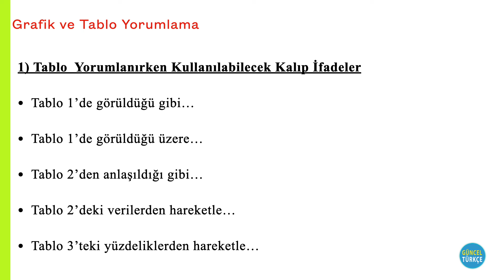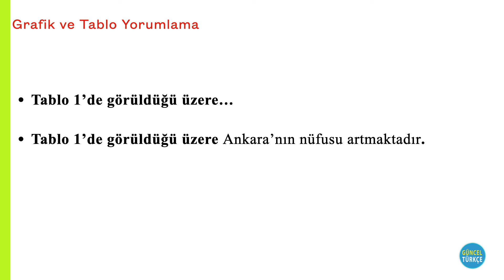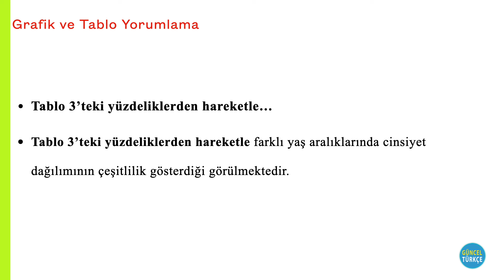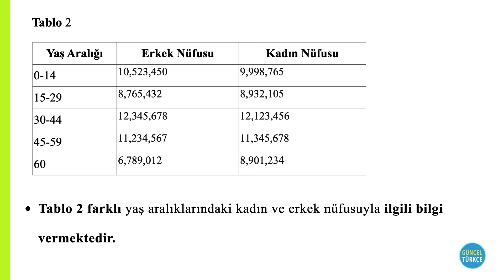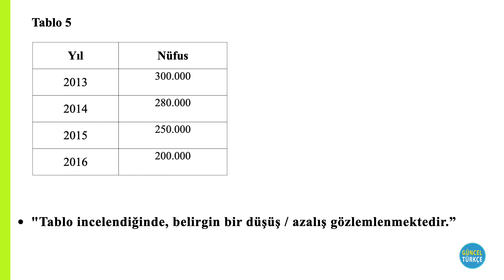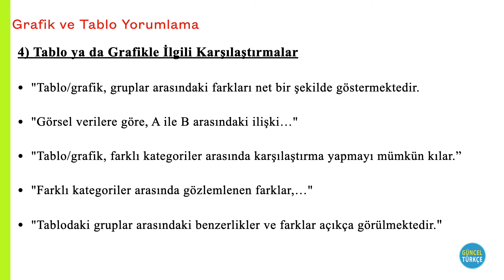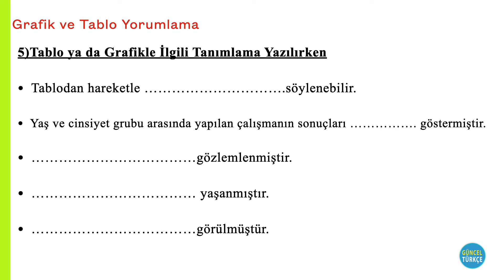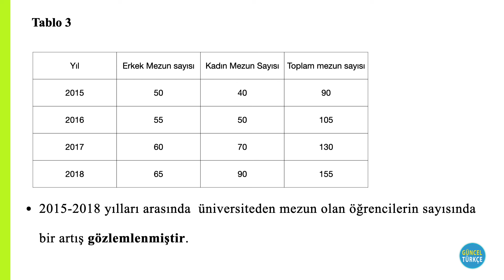Grafik ve Tablo Yorumlama (1. Ders) | Türkçe Yeterlik Sınavı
Eğer TYS'ye hazırlanıyorsanız aşağıdaki linkten Telegram grubumuza katılabilir ve Türkçe Yeterlik Sınavı'nın okuma, anlama, dinleme, yazma ve konuşma bölümleriyle ilgili pek çok içeriğe kolaylıkla ulaşabilirsiniz.
Türkçe öğrenmek veya dilinizi geliştirmek istiyorsanız şu an doğru yerdesiniz.
Yabancılar için Türkçe öğretimi konusunda deneyimli eğitimciler tarafından hazırlanan ve tamamen bedava olan içeriklerle en güzel ve en güncel Türkçe'yi öğrenin.